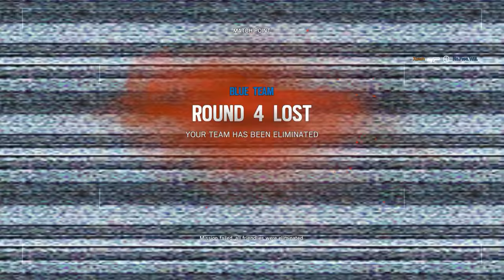Rainbow Six Siege + Part 702 + Bank TDM Secure Area + pcgaming crew